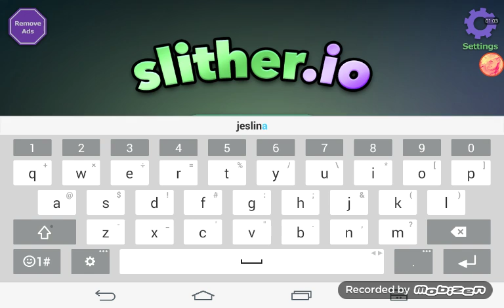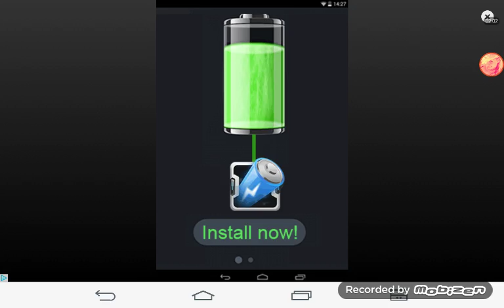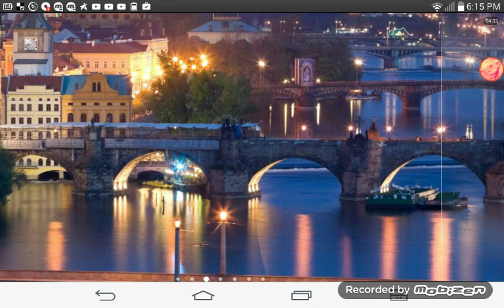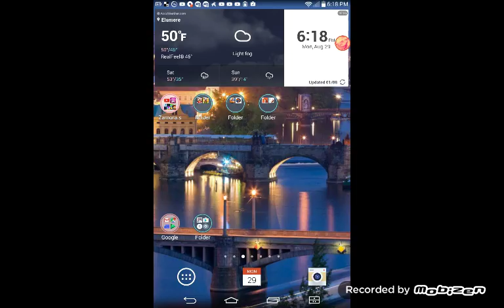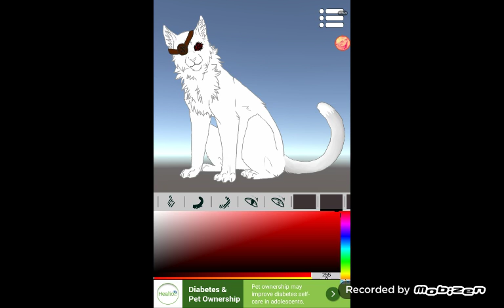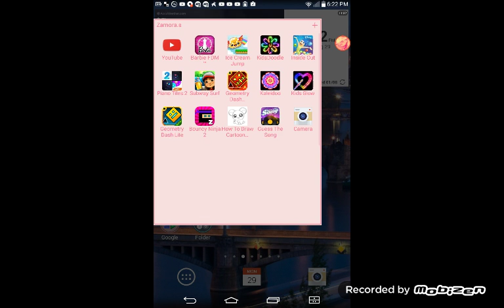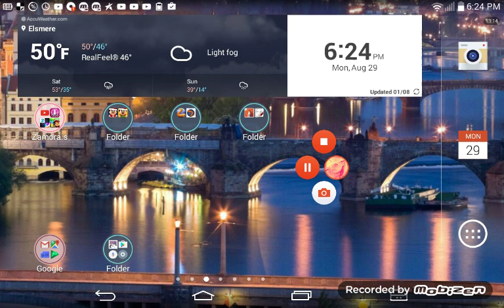Zamora plays 5 games